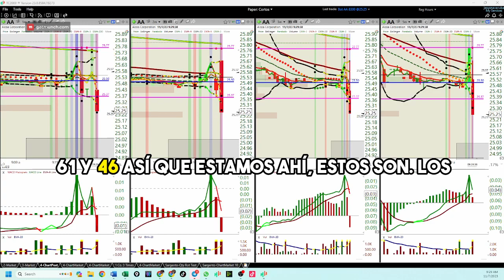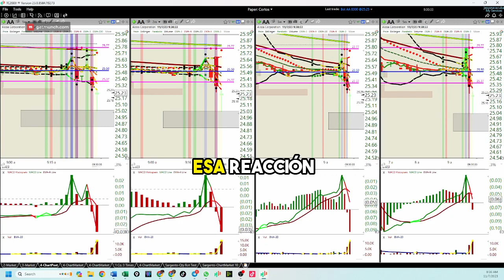Apertura Noviembre 7, 2023